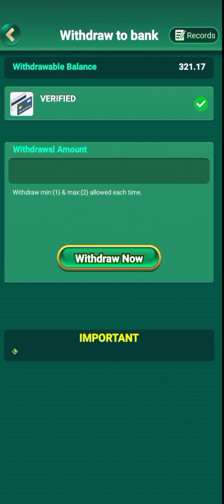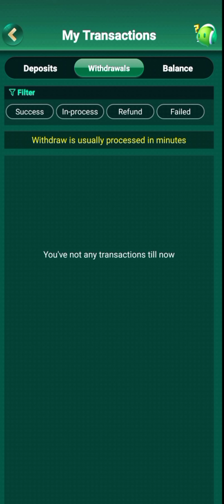best online app Yono Rummy 2024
referral and earn
ghar bethe online paisa kaise kamaye
best earning app today
online game play and earn
game tricks
Agent based earning by app
dragon vs tiger winning trick in 2024
car roulette tricks live
car roulette tricks
Teenpatti master car roulette tricks
Teenpatti gold car
roulette tricks hack
teen patti circle
teen patti master hack
teen patti star withdrawal
Horsh Racing Trick
Horse Racing Best Game Play
teen patti master hack kaise kare